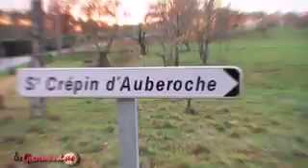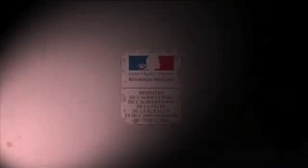Les gourmandises : Brice éleveur de canard gras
A l'approche des fêtes, rencontre avec Brice, ancien élève du lycée agricole de Périgueux et éleveur de canard gras en Dordogne.